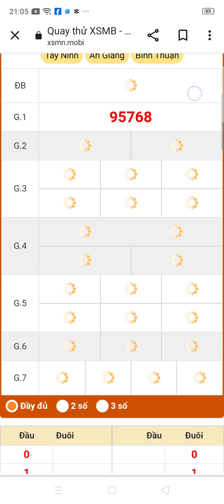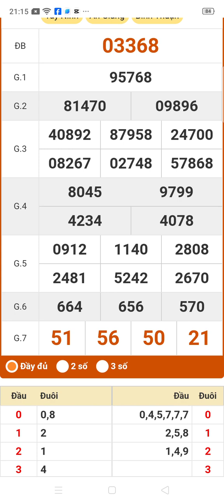quay thử xổ số miền bắc thứ 7 ngày 13/1/2024